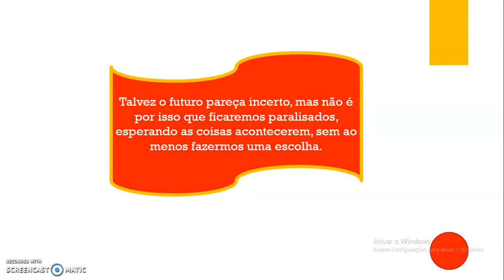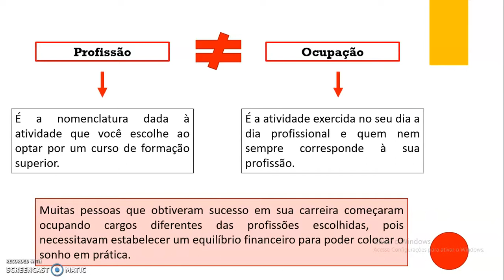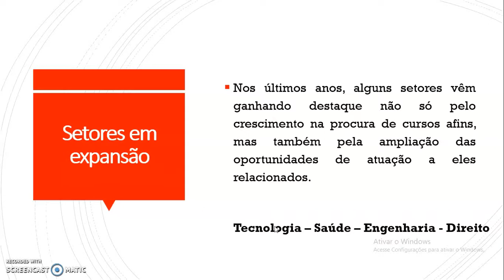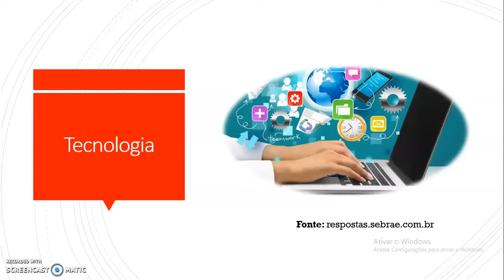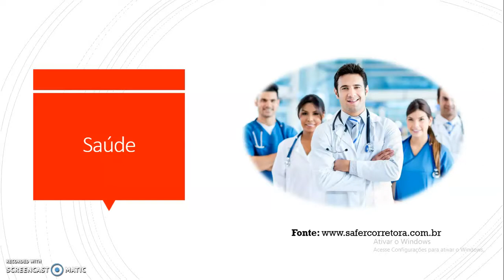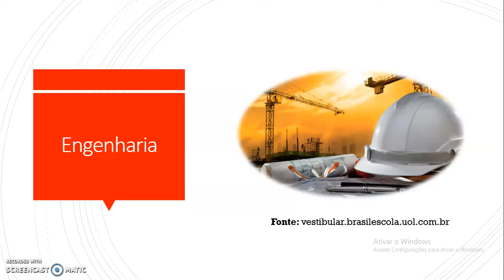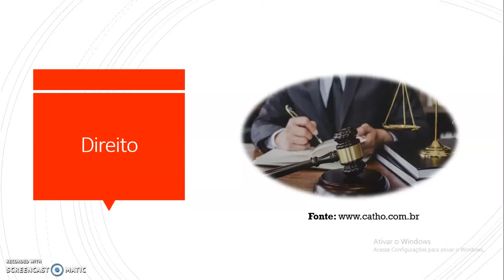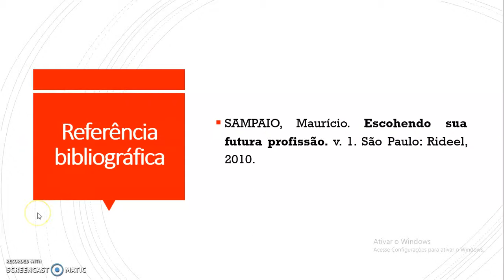Profissões do futuro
Vídeo aula para o componente de Projeto de Vida da 3ª série, sobre as profissões do futuro.